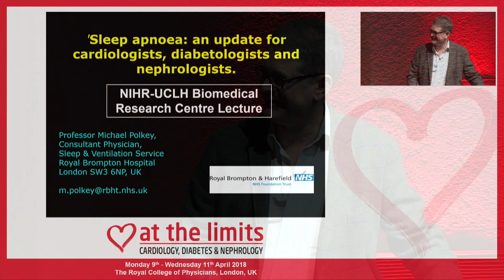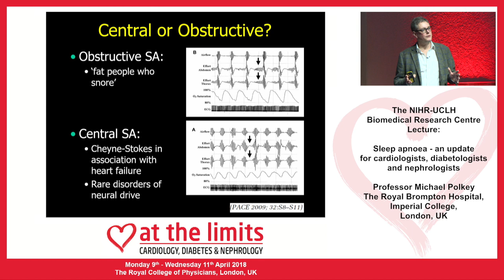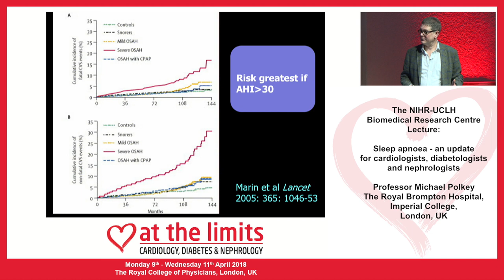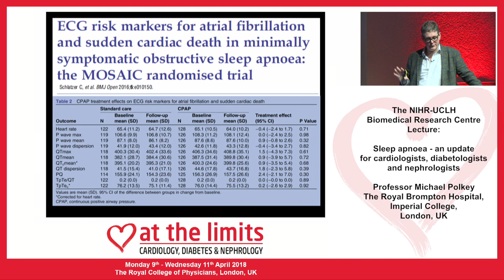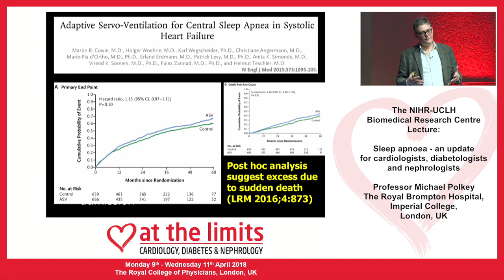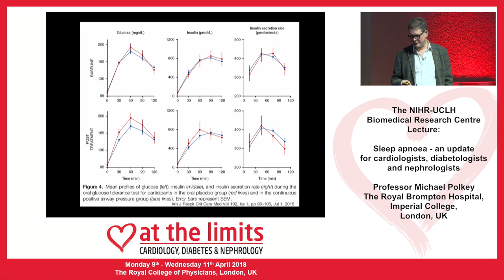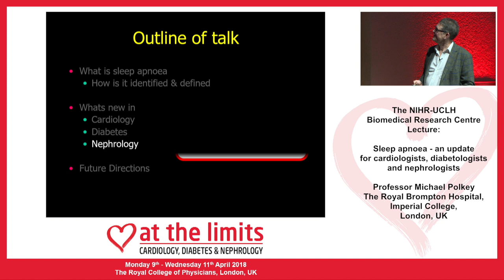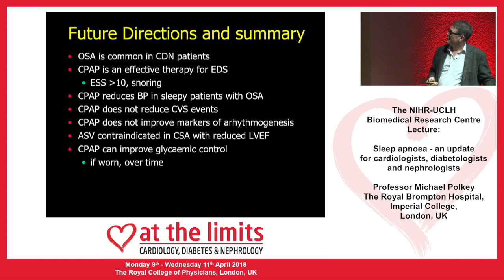Professor Michael Polkey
This video is about Professor Michael Polkey